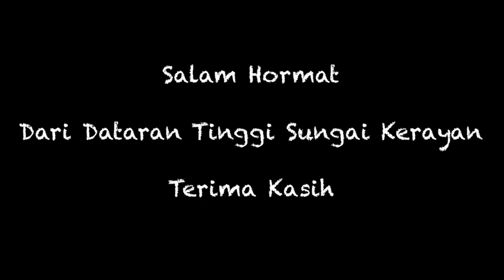Krayan, Cara menangkap ikan dengan menimpas ikan, kearifan lokal suku Dayak di sungai Kerayan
Nerad Lawid’ atau menimpas ikan merupakan kearifan lokal manusia Dayak di sungai Kerayan pada zaman dahulu kala dalam upaya menangkap ikan di sungai besar dan kecil dengan cara menimpas ataupun menombak ikan besar maupun ikan kecil.
Mari kita bersama-sama melestarikan dan mempertahankan budaya dan kearifan lokal dalam upaya menjaga dan mengelola alam kita di Dataran Tinggi Kerayan.
Video oleh Tirusel STP dan Teggar Tirusel